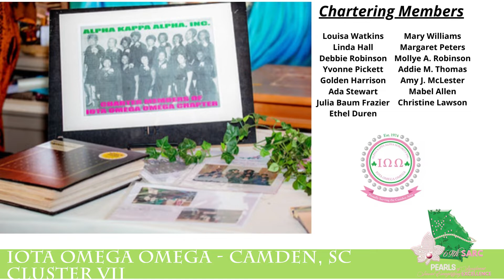Cluster VII: Iota Omega Omega